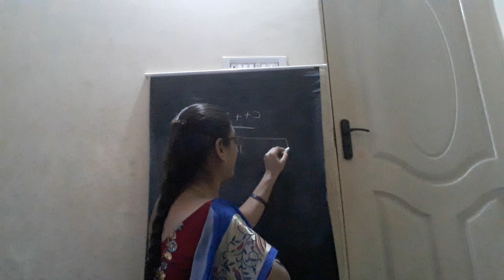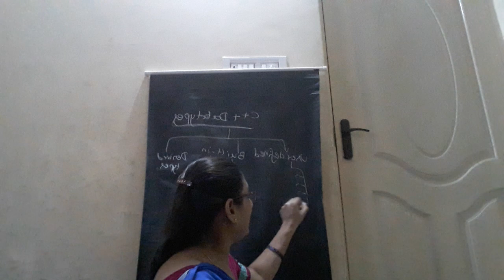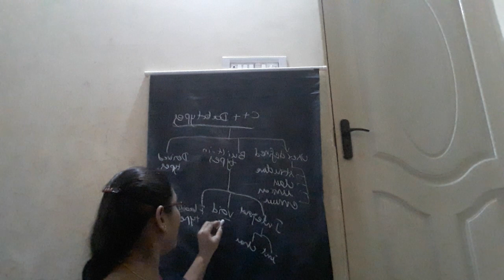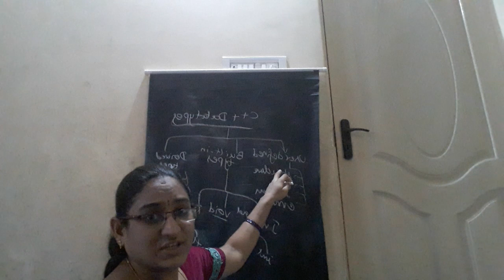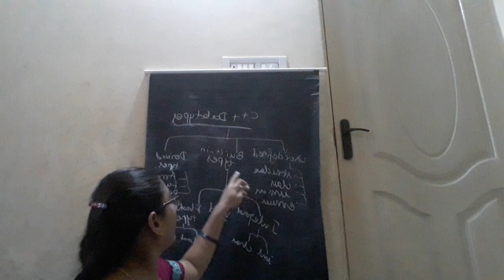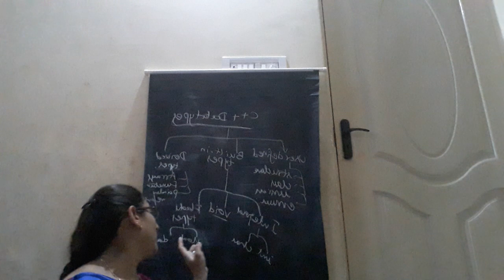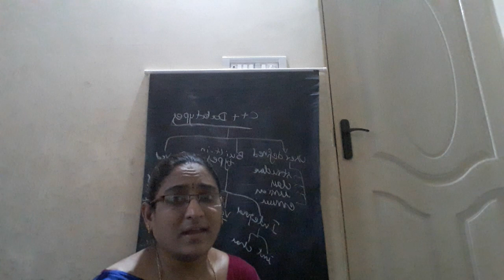All Subjects Teacher - Ramakalyani Karnati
Having teaching experience for 4 years C

Btech Mtech( cse